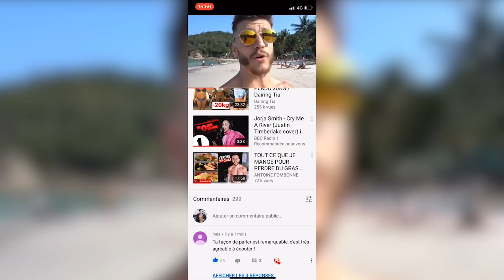5 MANIÈRES DE CHANGER TA VIE 😌 | COMMENT ÊTRE PLUS HEUREUX ? 🧘‍♂️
5 MANIÈRES DE CHANGER TA VIE 😌 | COMMENT ÊTRE PLUS HEUREUX ? 🧘‍♂️

Ladies & Gentlemen,

J'espère que vous allez bien et que cette petite vidéo sur le Bonheur vous plaira. C'est une question que je reçois assez régulièrement sur Instagram en mode

- "Comment tu fais pour “ÊtreHeureux ?"
- "Comment tu fais pour sourire tout le temps ?"
- "Comment tu fais pour tout le temps essyer de transmettre des GoodVibes ?"

Bref, voilà le type de contenu que j'aimerais commencer à faire, dite-moi dans les commentaires si ça vous plait. 🙏🏽

Pose un "🧘‍♂️" si t'as lu jusqu'ici ! See you soon !

Good Vibes Only.

Clique ici pour mes compléments 👇🏽
Snapchat & Twitter : Tristanlechnaaw
Et là-aussi si t'aimes ma musique d'intro !  🔉
Everyday Remix | WEDEMDNA - VangFamily